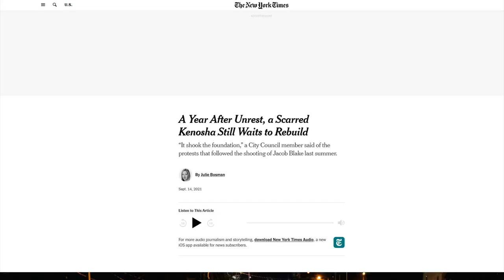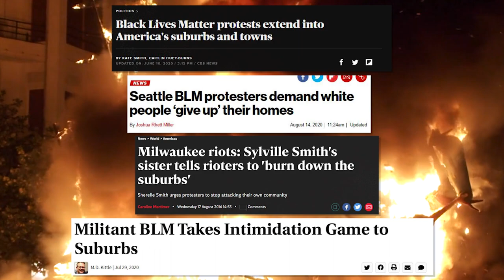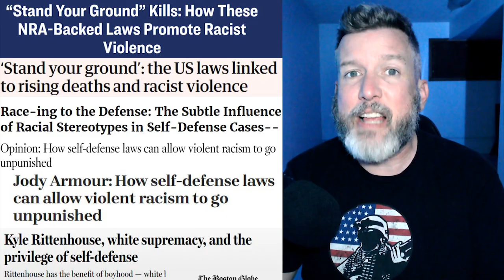LOL: The View LOSE THEIR MINDS Over LATEST Jason Aldean Song